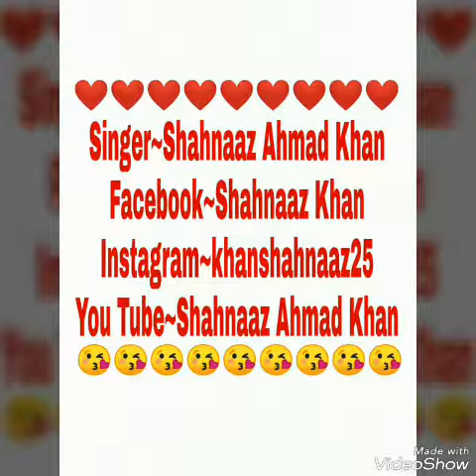Emotional love what'sup status 🤗🤗🤗by shahnaaz Ahmad Khan